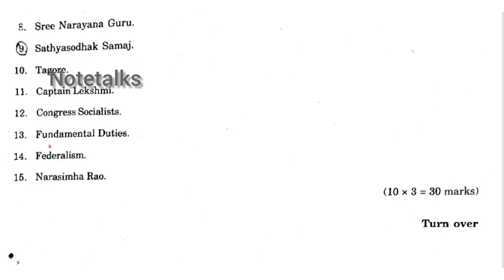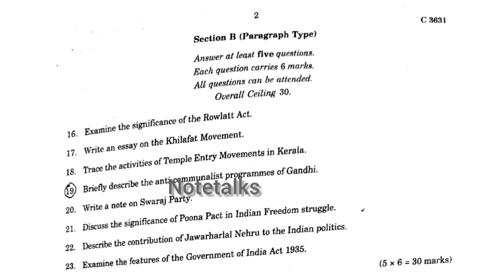4th sem/Modern Indian history part-2/Previous year question paper/calicutuniversity /BA complementa